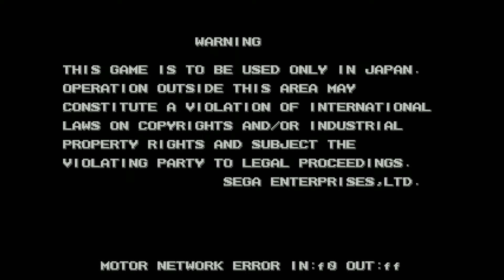Tokyo Bus Guide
Tokyo Bus Guide (東京バス案内) is a strategy game released exclusively for the Sega Dreamcast in Japan. Your job is to drive buses around Tokyo. A slightly later release, Tokyo Bus Guide Bijin Bus Guide Tenjou Pack (東京バス案内美人バスガイド添乗パック) contains a second disc which provides hints.